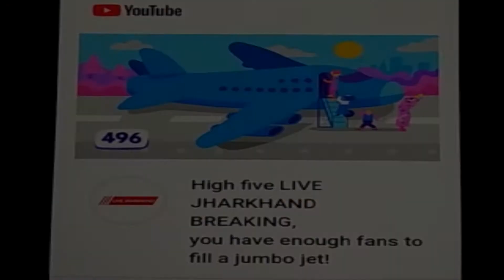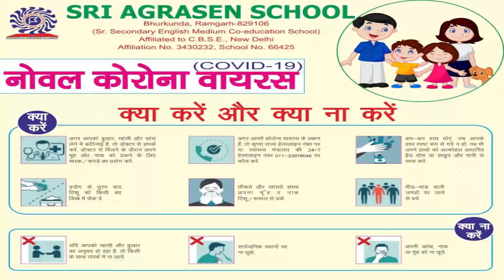22 04 2020 livejharkhand din bhar ki badi khabrein